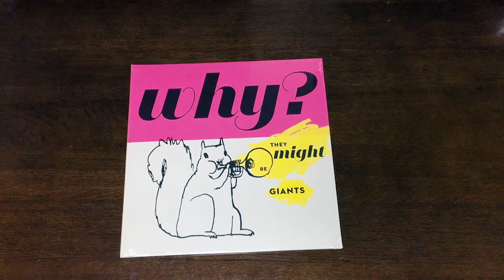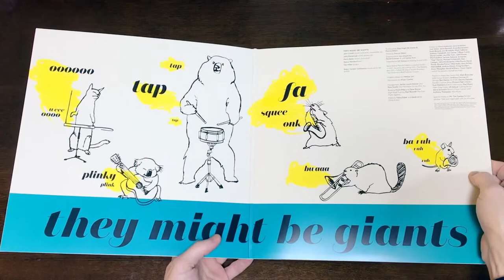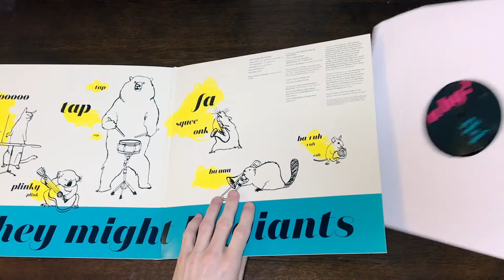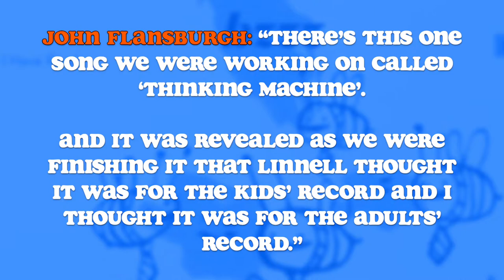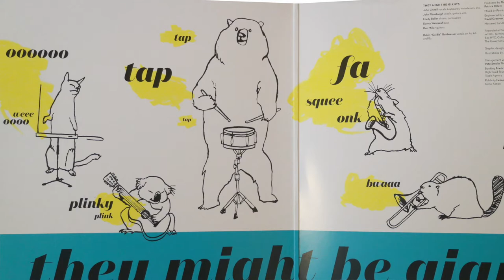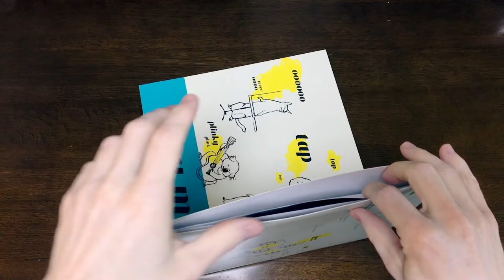TMBG | Why? album review PLUS vinyl unboxing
. Take a deep dive into the 2015 They Might Be Giants album WHY?. In this video we talk about the history of Why?, its musical styles and lyrical themes, the "kidsness" of its music (or not), and the design of the vinyl LP packaging.

Why? was the second album made up of songs from the 2015 weekly Dial-A-Song project, after Glean and before Phone Power. However, six songs on Why? were *not* part of DAS and can only be found on the album.

And this is the first TMBG kids' album I've ever heard!! So here is me opening the sealed record and then giving my review of the album.

WHY? on vinyl
WHY? on CD
WHY? streaming